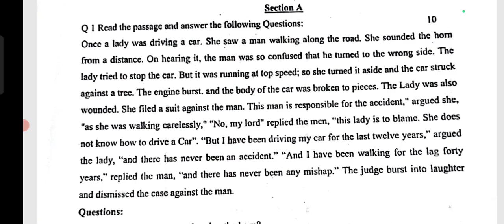class 9 English answer key half yearly assessment Haryana board 26-09-2024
class 9 English answer key half yearly exam Haryana Board 26 September 2024
kaksha 9 English ka answer key half yearly class9english 9classenglishexam class9englishpreparation# class 9 half yearly exam English Haryana nauvin kaksha ka half earali paper English#RPM Study Point English question paper class 9 half yearly solution.